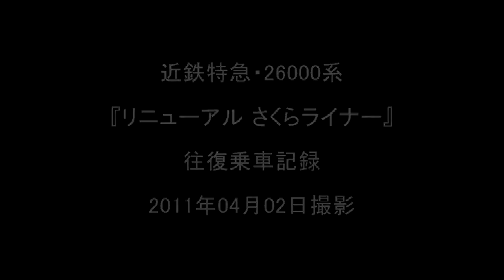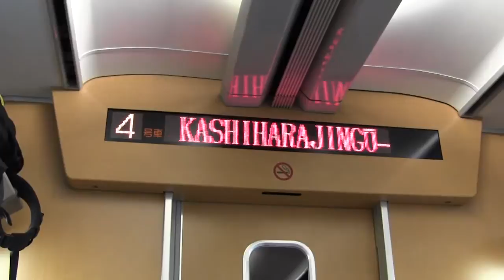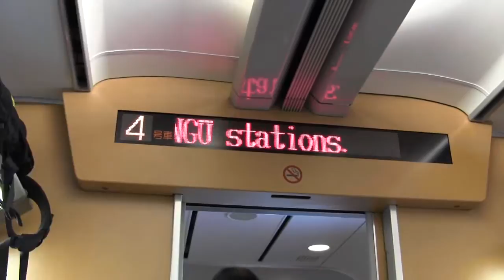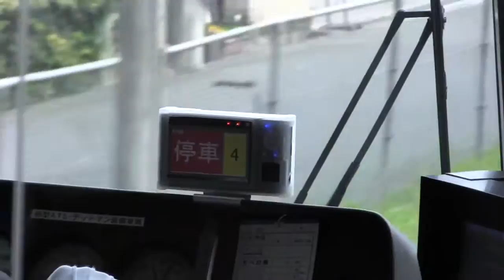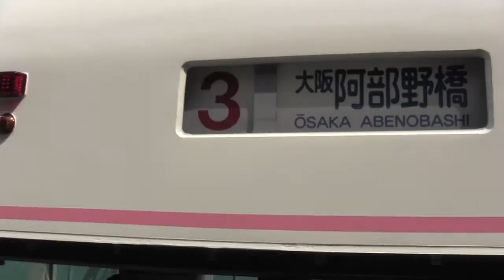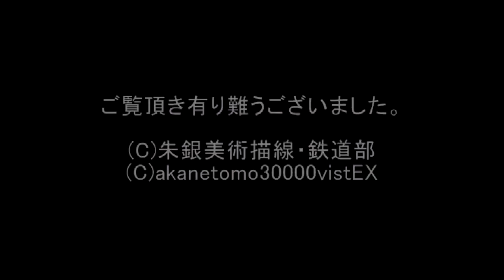近鉄特急／26000系 リニューアルさくらライナー乗車記録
リニューアルされた近鉄特急２６０００系さくらライナーの
運用初日（４／２）に乗車した記録映像です。

取り急ぎ作成したため、画像はやや低品質ですがご了承下さい。

阿部野橋から「吉野」行きに乗車し、
吉野駅で折り返しの「阿部野橋」行きに乗車。

阿部野橋駅入線シーン
車内／展望室からの様子
展望室から吉野駅に入線～駅構内での一幕
ＤＸカー車内と喫煙室等の様子
阿部野橋駅出発シーン

・・・の順で簡単に収録しています。

撮影日時：２０１１年０４月０２日（土）１１：３５～１３：０６